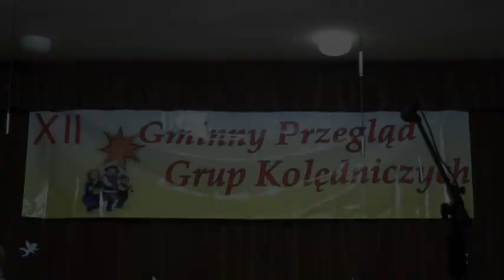XII Gminny Przegląd Grup Kolędniczych w Żegocinie - 29.01.2015 - cz. 5.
Występ grupy "Scodroki z Gwiazdą" z Żegociny na XII Gminnym Przeglądzie Grup Kolędniczych w Żegocinie- CKSiT - 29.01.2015.